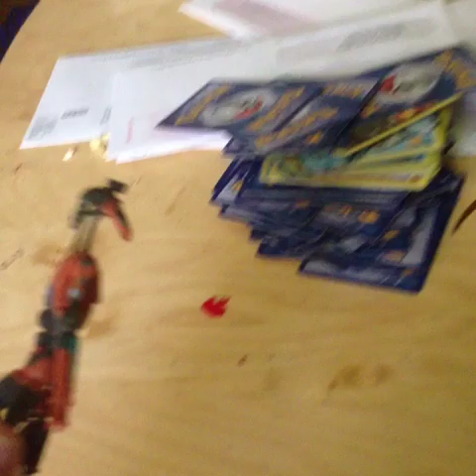Defeat. The. Velociraptor.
Kill    The.   Velociraptor. !